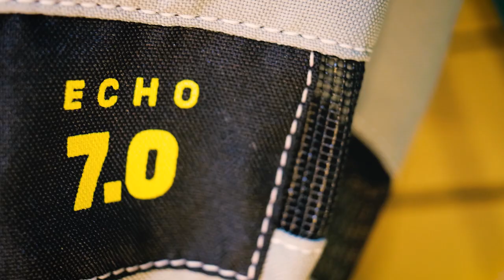Duotone Unit 5m Light Wind Wing Foiling 8+ knots.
What a good bit of cardio. But Bigger may not always be better. This amazing little outing delivered flight foil wing surfing in only 8 -10 knots on my Unit 5m. Good times. so much fun thx for watching. Shot in Langebaan Cape Town, South Africa. 2450 Naish Foil and Ultra light Zeal Custom Carbon Board combo made a light wind machine.